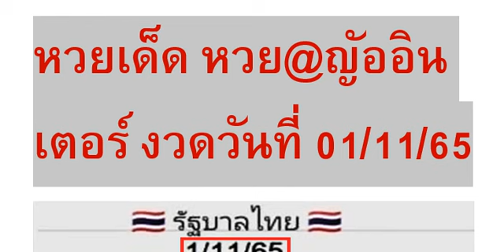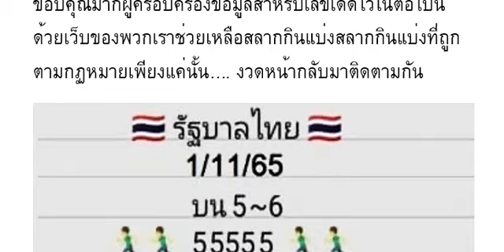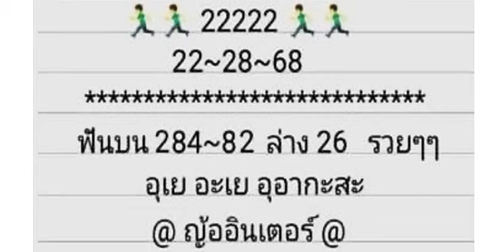🇹🇭2-3ตัวบนล่าง 👏💪🇹🇭 # หว ยเ ด็ด หว ย@ ญั ออิ นเ ตอ ร์ งวด วัน ที่ 01/11/65